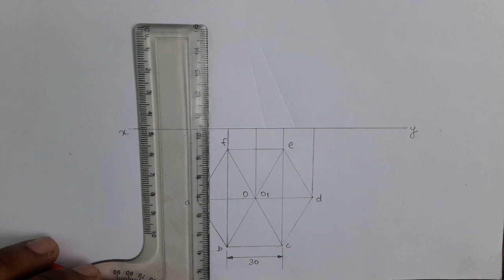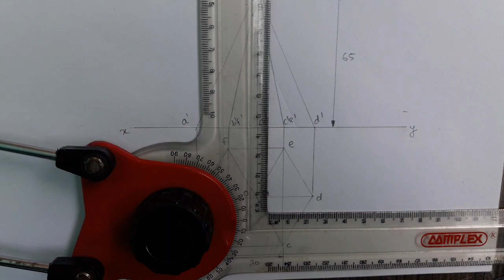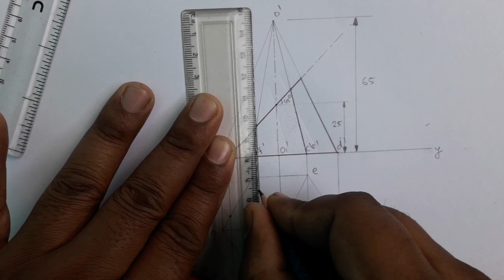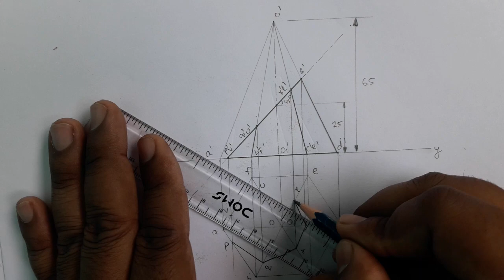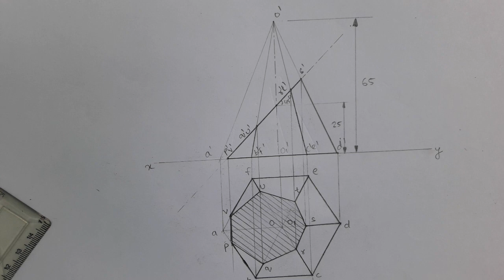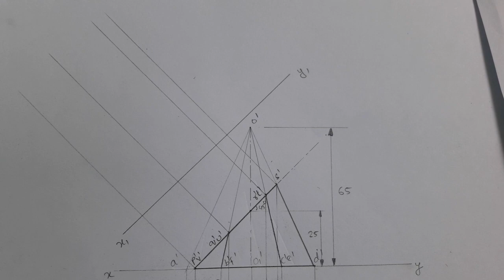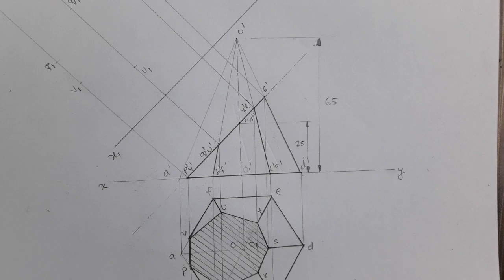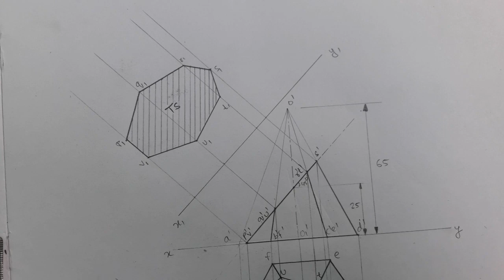Section of solids(12)| Auxiliary Inclined plane | Section of solids in engineering drawing